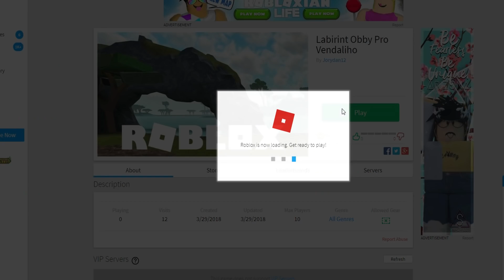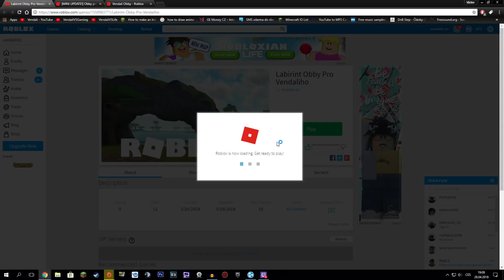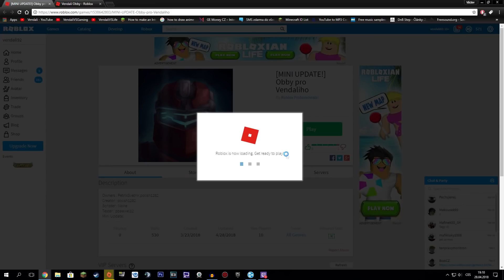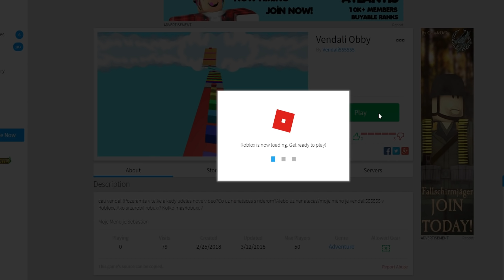HRAJU VAŠE OBBY PRO MĚ V ROBLOXU!